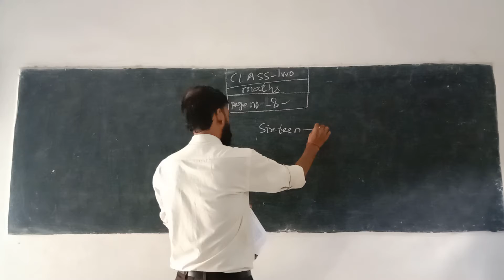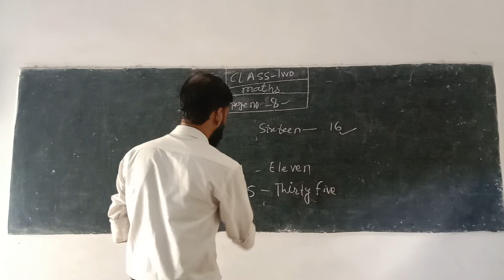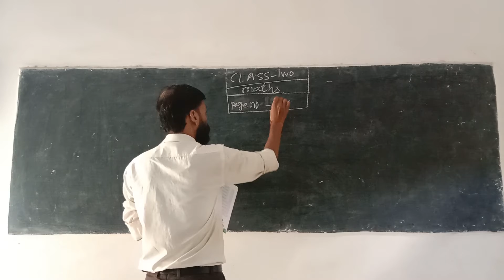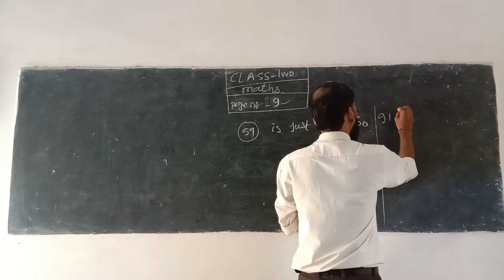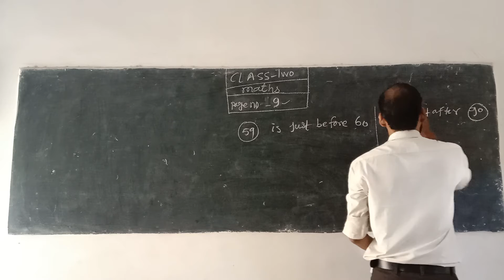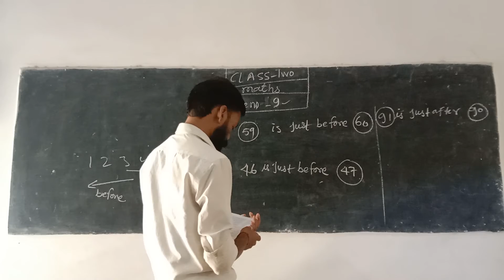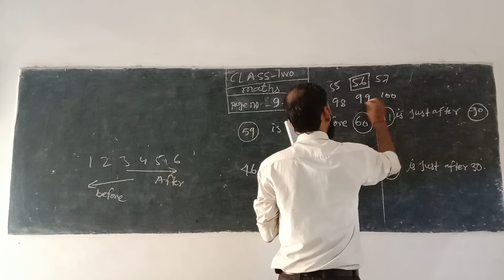class II composite mathematics page no 8,9